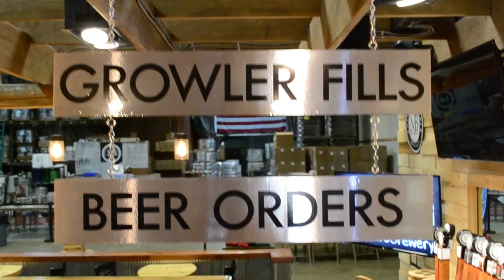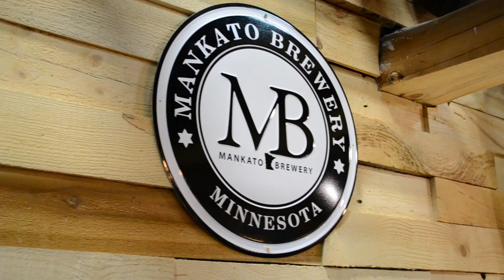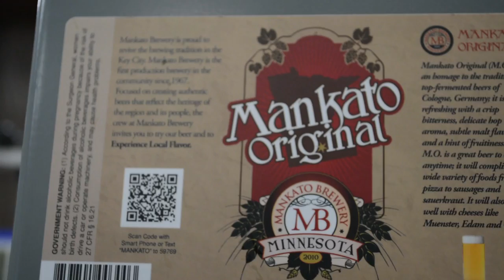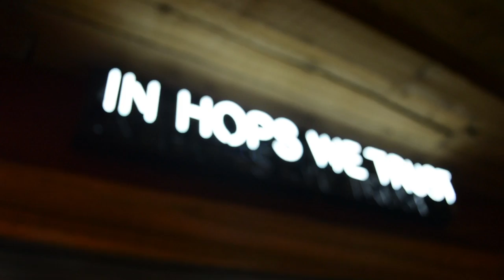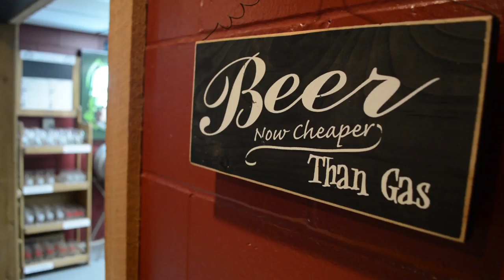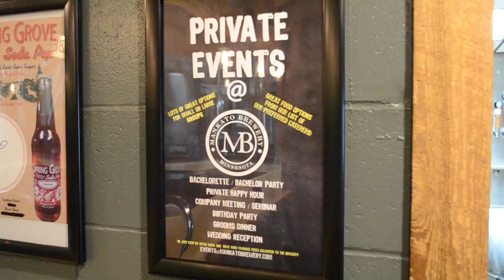Taproom Travelers - Craft Beer Show: Mankato Brewery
Join us again on our travels! This time we're visiting Mankato, Minnesota where Owner Tim Tupy and his Head Brewer Jacob are crafting some very tasty brews. Enjoy the episode, and visit the brewery for yourself!